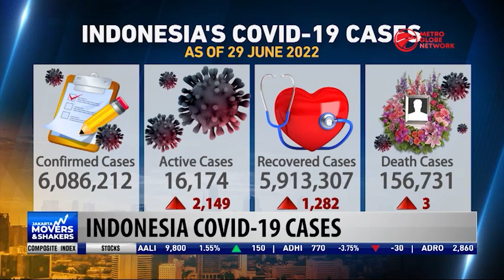Indonesia COVID-19 Cases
Budi Gunadi Sadikin, Indonesia's health minister, estimated that COVID-19 Omicron sub variants BA 4 and BA 5 cases are likely to rise cases in the second and third weeks of July. Despite the number of COVID cases in Indonesia rising to over 2,000 cases, the Indonesian Health Minister stated that the country is still at level 1.